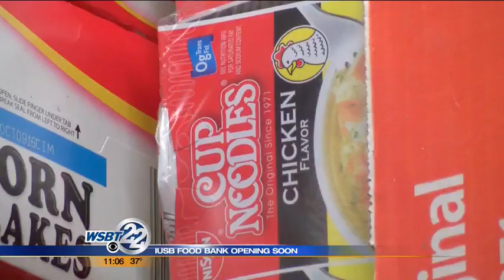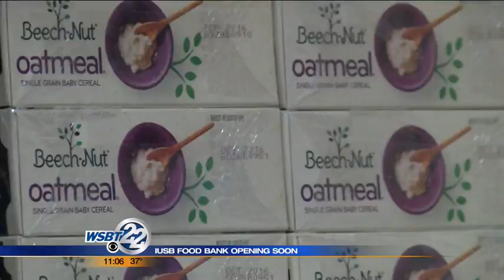Food Bank for IU South Bend students opens Friday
Students who struggle to buy food will soon get some help. _________________